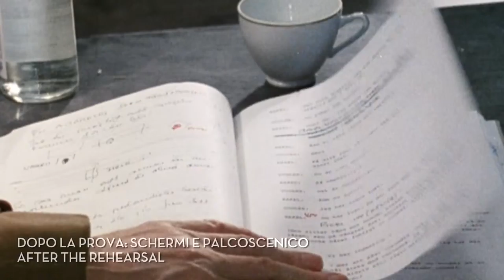BFM 33 — Trailer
Bergamo Film Meeting - International Film Festival
33rd Edition / 7-15 March 2015